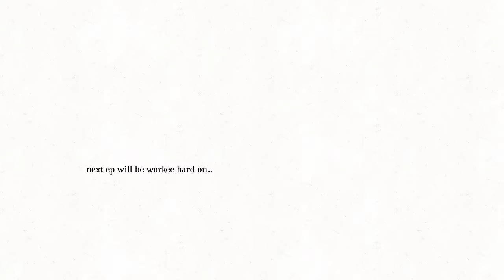colour camp reboot 3b